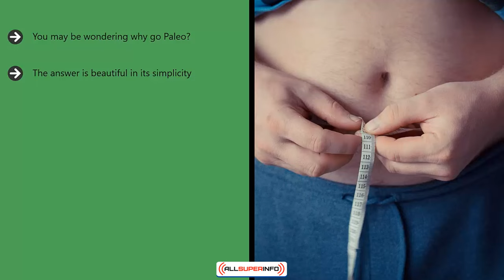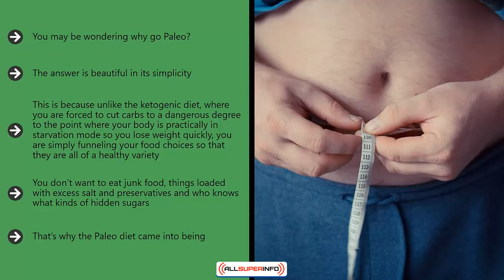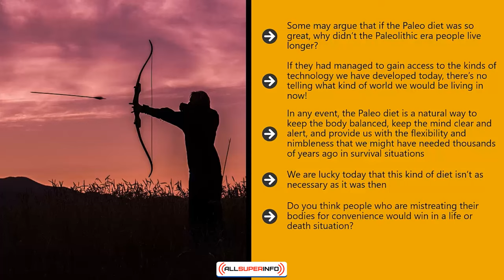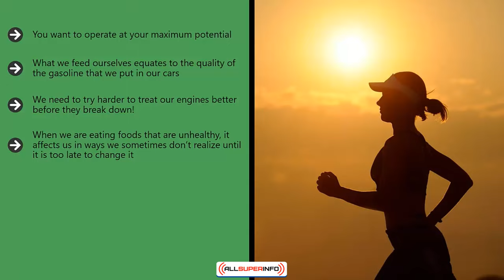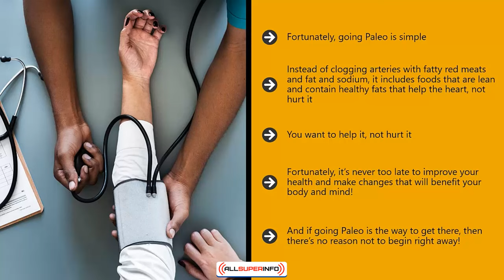Video 1 Why The Paleo Diet